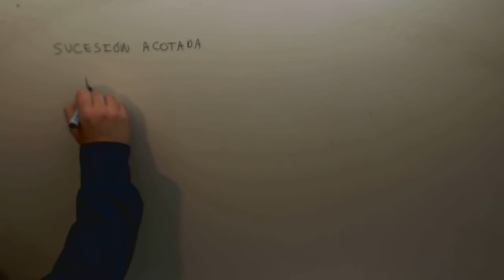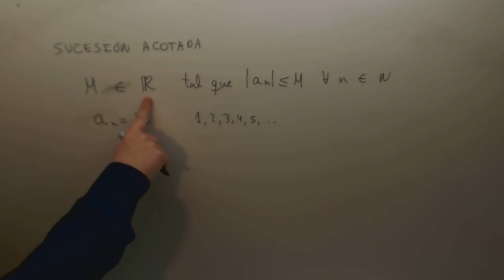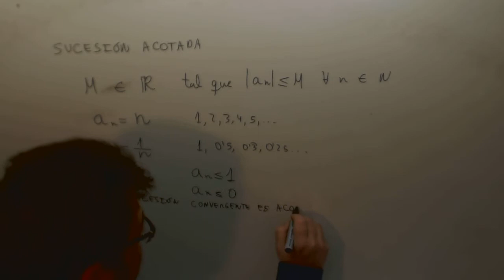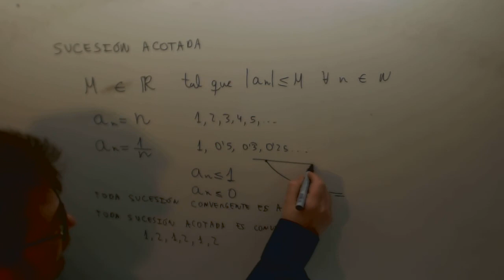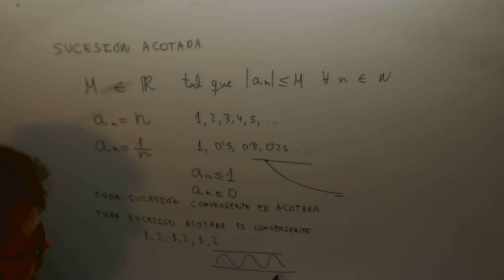Sucesion acotada Calculo Ingenieria maritima JAN Academia Usero Estepona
Sucesion acotada Calculo Ingenieria maritima JAN Suscríbete a nuestro canal en Youtube para ayudarnos a seguir creciendo Academia Usero en Estepona, el centro de formación con más vídeos en Internet del Mundo presenta